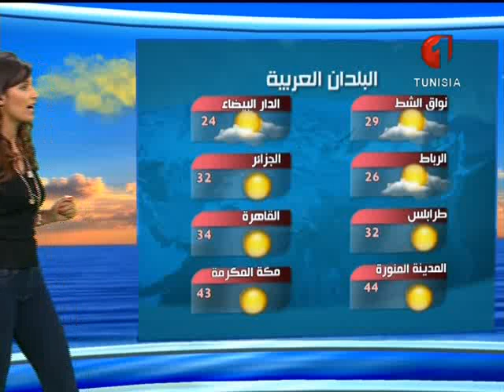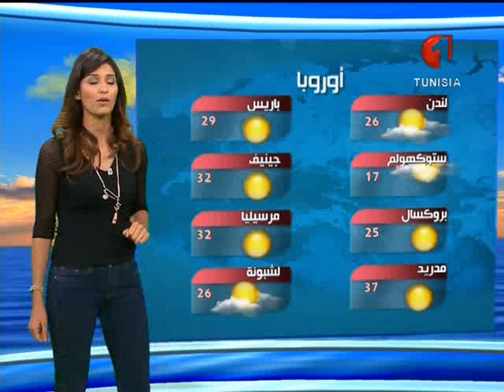النشرة الجوية 09 07 2015